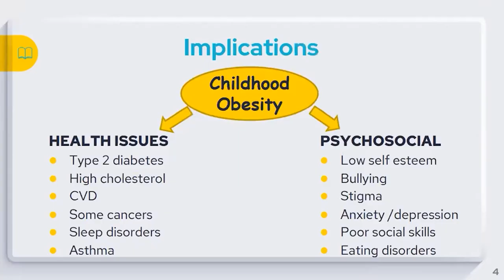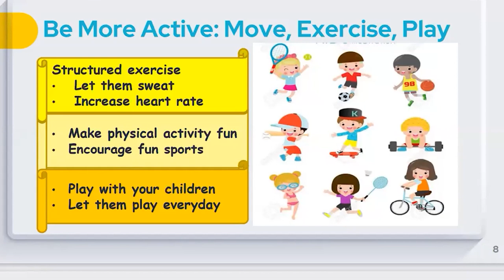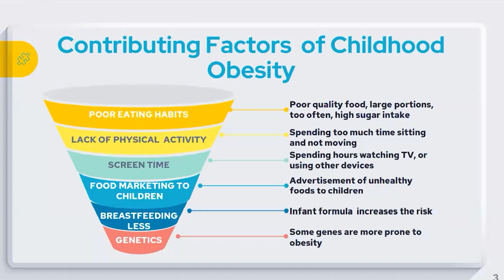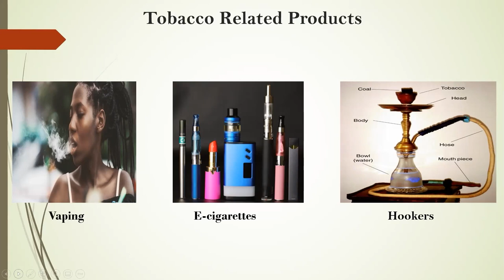Saint Lucia observes Caribbean Wellness Day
The Ministry of Health, Wellness and Elderly Affairs is shining a spotlight on the problem of Childhood Obesity as Saint Lucia observes Caribbean Wellness Day. This year’s commemoration focuses on equitable access to health. Saint Lucia’s Ministry of Health recently hosted a virtual health fair highlighting various areas of concern.